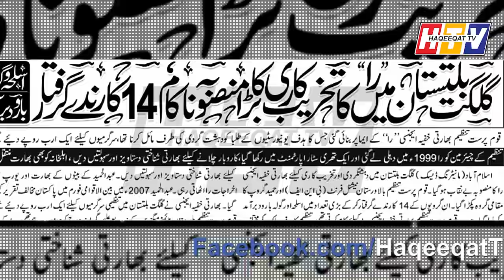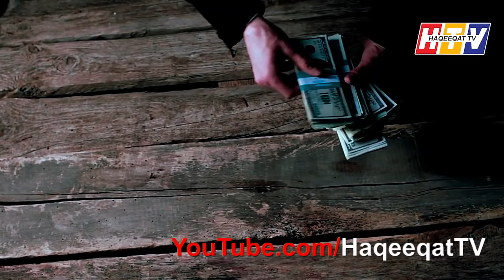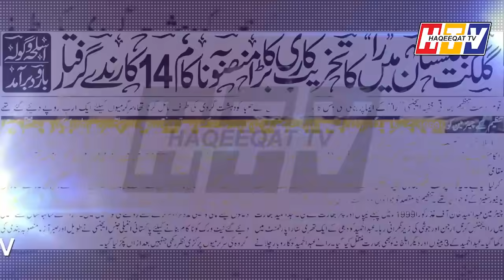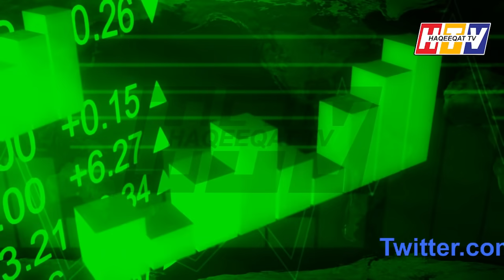The Future of Pakistan and Shaping Currency and Oil in Market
Pakistan may export Oil in international market in the future but on the other hand it has some sort of new way to have strong currency for the progress of the economy.